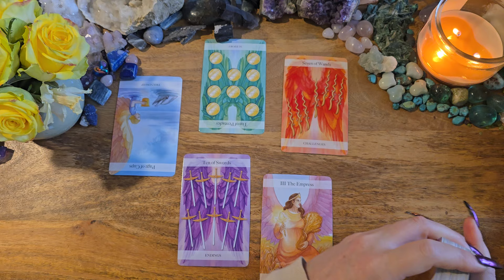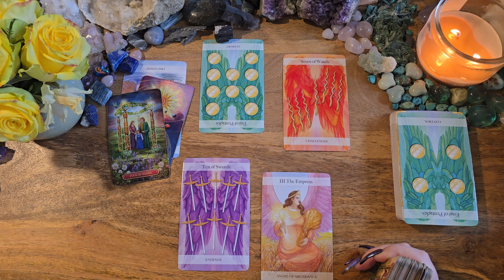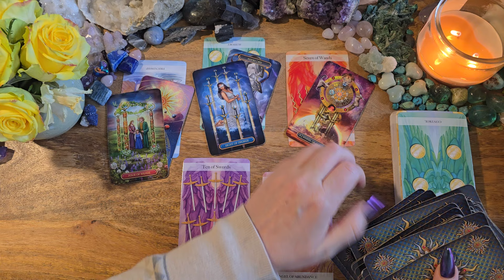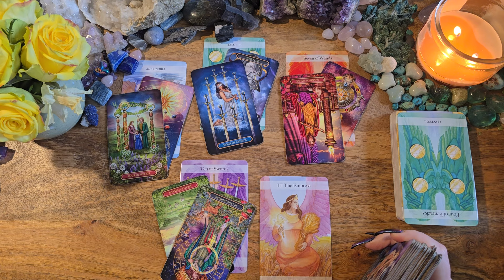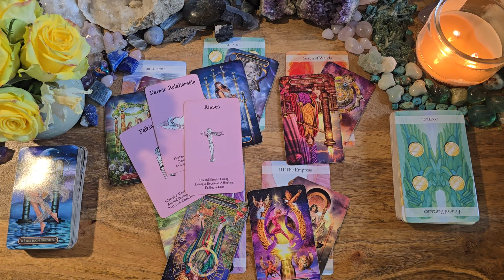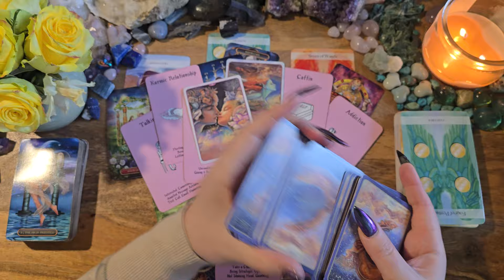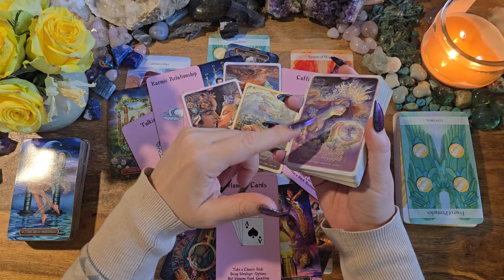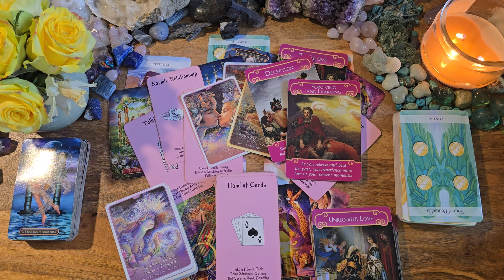Capricorn💗Things Aren't Quite What They Seem💗Energy Check-In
This is a love tarot reading for Capricorn.

Angel Tarot
Crystal Visions Tarot
Island Time Wellness Cards: n/a
Romance Angels